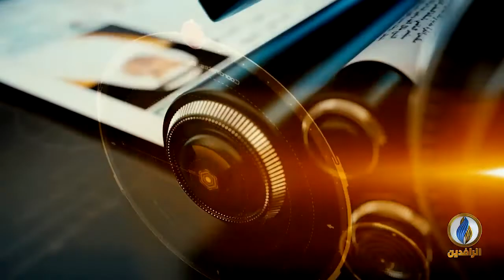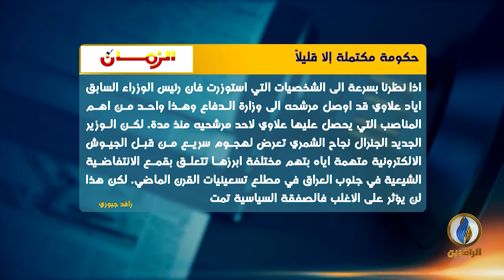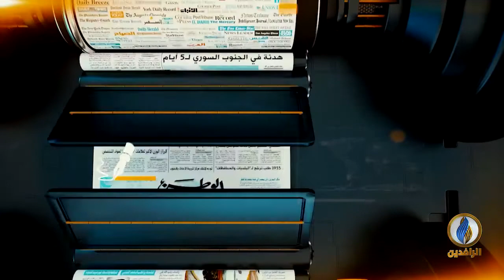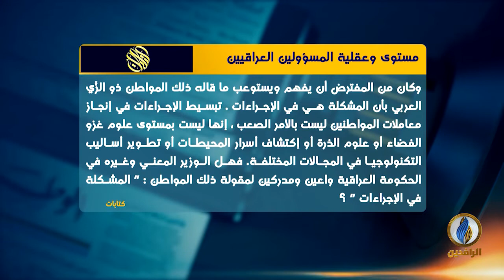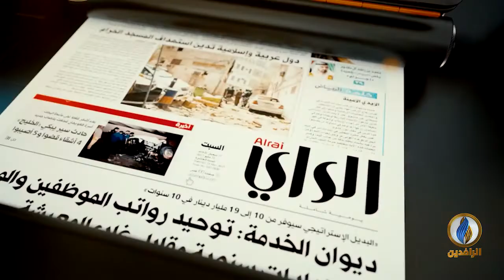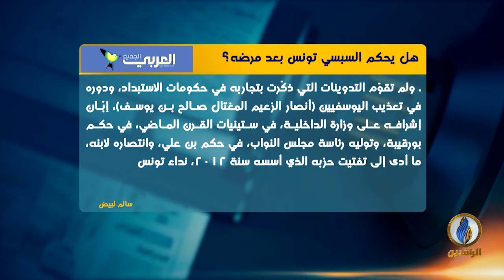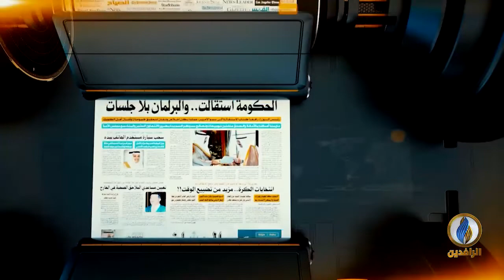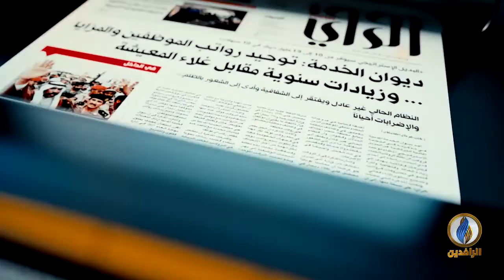صدى_الأقلام | 2 - 07 - 2019